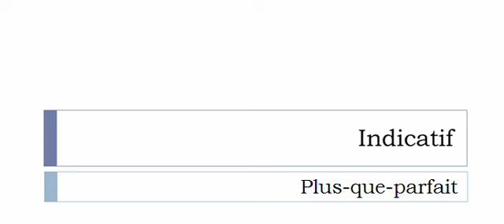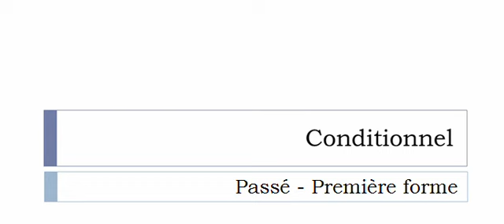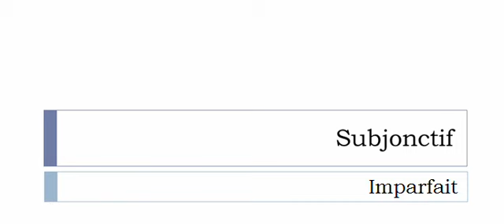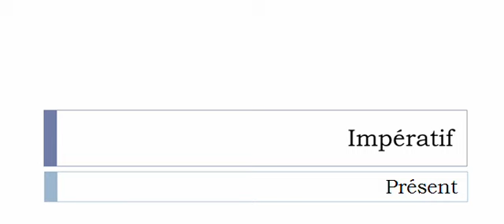Französisch lernen = Konjugation = Maturer